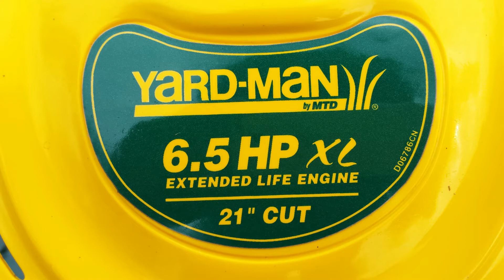Slideshow Finished Yard Man 21-Inch 6.5HP Eager 1 XL Bagger Mulcher **SOLD SOLD 04/08**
Here is a slideshow that contains the photos used in my Craigslist ad. This mower just sold at the time of writing (6:10 p.m. CST). I hope you enjoy the final product. Presentation, performance and convenience is what customers look for! Always remember that.